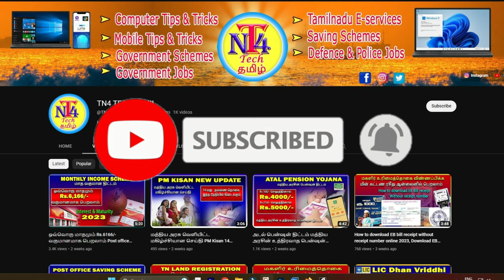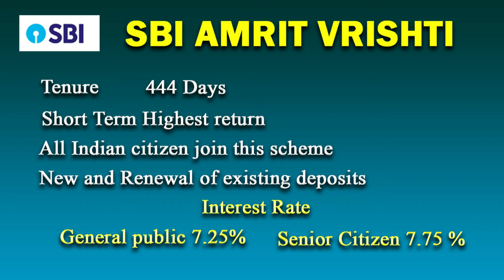444 நாட்களில் 11 லட்சம் தரும் SBI திட்டம் SBI Amrit Vrishti Scheme 2024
444 நாட்களில் 11 லட்சம் தரும் SBI திட்டம் SBI Amrit Vrishti Scheme 2024
444 நாட்களில் 11 லட்சம் தரும் சேமிப்பு திட்டம்  SBI Amrit Vrishti saving scheme tamil
Bank has decided to introduce a new variant of Retail Term Deposit Scheme ‘‘AMRIT
VRISHTI’ for 444 days tenor, which offers higher rate of interest @7.25% p.a. to the
Customers.
sbi amrit vrishti scheme tamil
sbi fd rate tamil
sbi amrit vrishti tamil 2024,
sbi new fd rate tamil
sbi fixed deposit scheme tamil 2024,
sbi fd rate tamil 2024
sbi fixed deposit scheme tamil
fixed deposit scheme tamil
state bank of india new update tamil
444 நாட்களில் 11 லட்சம் தரும் சேமிப்பு திட்டம்  SBI Amrit Vrishti saving scheme tamil
Customers.